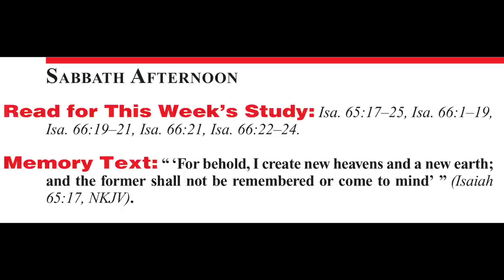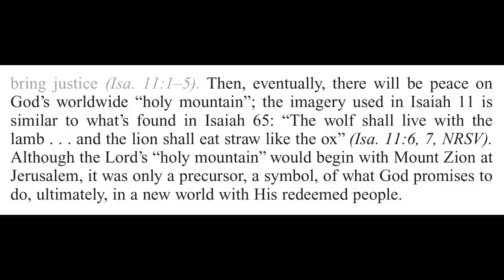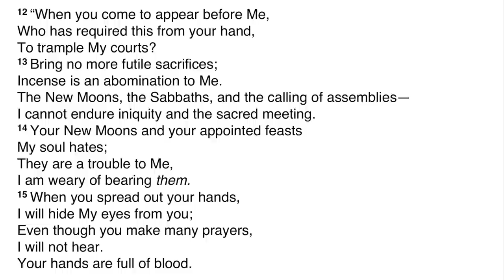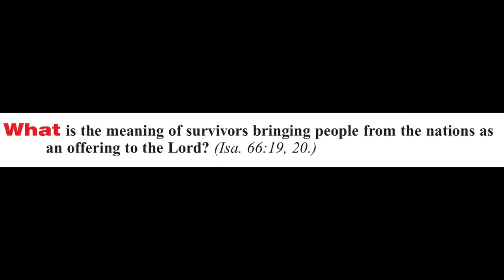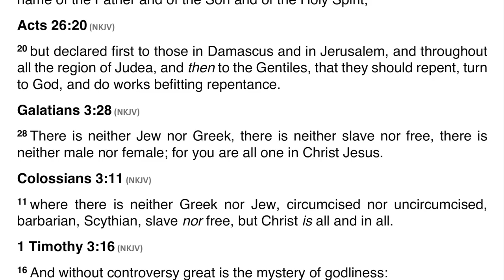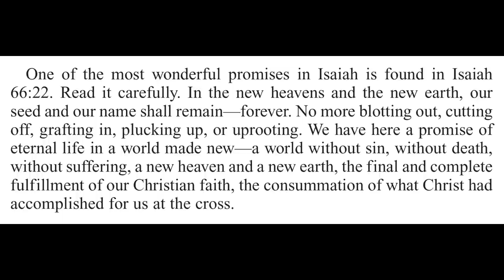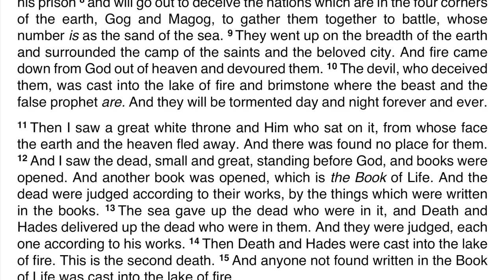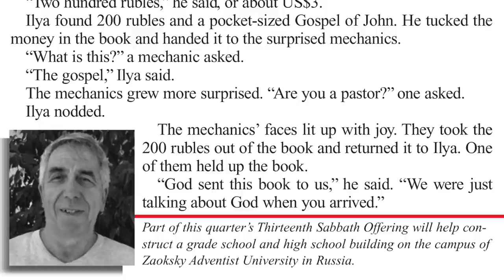2021 Q1 Lesson 13 – Rebirth of Planet Earth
00:00 | Opening Prayer
00:44 | Sabbath Afternoon, Mar 20
02:31 | Sunday, Mar 21
08:39 | Monday, Mar 22
20:40 | Tuesday, Mar 23
26:09 | Wednesday, Mar 24
32:57 | Thursday, Mar 25
40:51 | Friday, Mar 26
44:39 | Inside Story
47:14 | Presenter Notes

📖 Read for This Week’s Study:
Isaiah 65.17–25, Isaiah 66.1–19, Isaiah 66.19–21, Isaiah 66.21, Isaiah 66.22–24

Friday, March 26: For Further Reading
🔹 The Faith I Live By, “The Knowledge of God Covers the Earth,” p. 371;
🔹 Our High Calling, “A Superficial Experience Not Enough,” p. 330;
🔹 On the final cleansing of planet Earth from sin, read Ellen G. White, “The Controversy Ended,” in The Great Controversy, pp. 662–678.